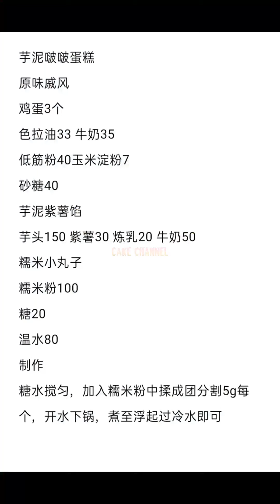Tasteful Cake Compilation | Yummy Dessert | Amazing Birthday Cakes Decorating